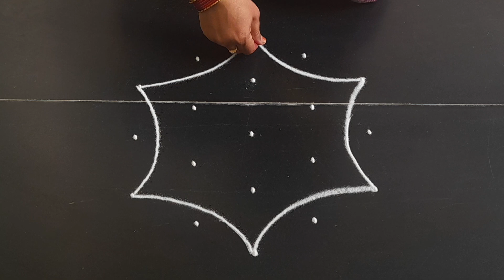Friday special lotus kolam 5*3dots sankranti special rangoli design pongal kolam Anu'srangoli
simpleasy rangoli

Latest Muggulu

Simple Muggulu

Easy muggulu

Amazing Muggulu

Easy Muggulu

Simple Muggulu

Daily muggulu

Muggulu designs

Rangoli designs